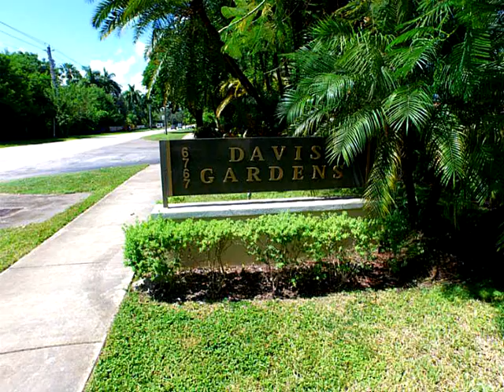6631 MIMOSA COURT,South Miami,FL 33143 House For Sale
**rare opportunity** 2013 impeccable and luxurious home in the highly sought after davis gardens, a gated community of only 33 homes, near coral gables, south miami & dadeland. walk in, look up & be mesmerized by the captivating glass walled mezzanine. the modern kitchen with its clean lines will invite you in and keep you there. the huge master bath will impress. impact windows and doors, stainless steel appliances, beautiful laundry room. community pool, tennis court, play area, basketball and bbq